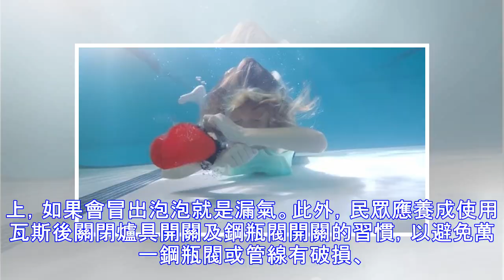新北回收瑕疵鋼瓶閥 確保市民生命財產安全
記者黃村杉／新北報導 有漏氣疑慮的插銷型瓦斯鋼瓶開關，約有4,428顆流入新北轄內，為確保市民生命財產安全，自107年7月15日起，立即要求業者主動回收，且全面清查瓦斯業者、零售市場與夜市等場所，截至107年8月底止，已回收4,396顆。 該瑕疵鋼瓶閥是宜蘭縣的金龍驗瓶場，以及北誼興業驗瓶場(苗栗通霄廠)，藉由瓦斯行流入消費者家中，主要分布在汐止、瑞芳、金山、萬里、雙溪、鶯歌、新莊、蘆洲等8個行政區。 消防局表示，在事件發生後立即召集瓦斯公會、檢驗場、分裝場及瓦斯行等業者積極協助消費者進行安檢並主動回收，並立即更換鋼瓶予民眾，且全面清查瓦斯業者，針對人潮眾多的夜市及傳統市場稽查及宣導。同時偕同...